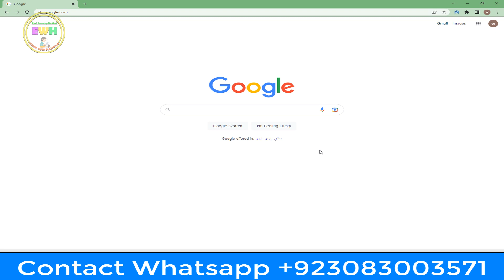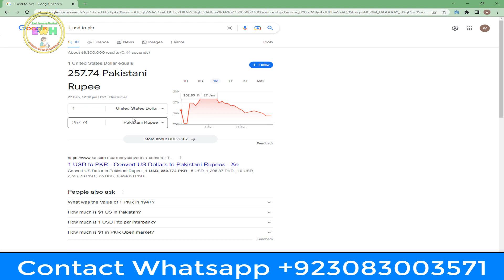how to withdraw money from faucetpay, binance, crypto in pakistan without fees | easypaisa |Jazzcash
how to withdraw money from faucetpay, binance, crupto in pakistan without fees | easypaisa | Jazzcash

captcha tricks
2captcha earn money
captcha
kolotibablo